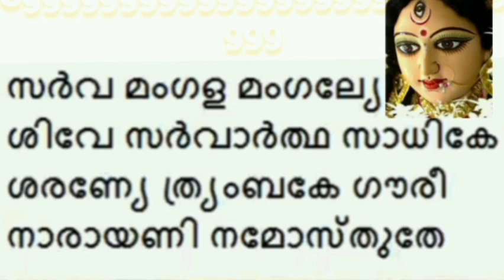അനുഗ്രഹ മന്ത്രം ||മഹാദേവി മന്ത്രം || സർവ്വ മംഗള മംഗല്യേ ||Mahadevi manthram||Anugraha Manthram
sarva mangala mangalye||
malayalam#anugrahamantgram#shivanipadma#youtube
malayalam#mahadevimanthram#shivanipadma#youtube
malayalam# sarvamangalamangalye#shivanipadma#youtube
malayalam#